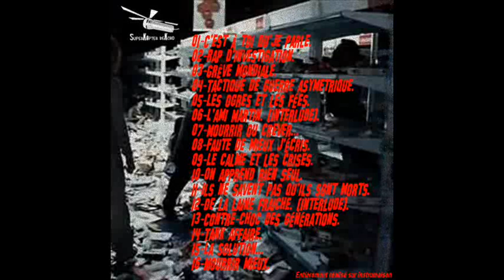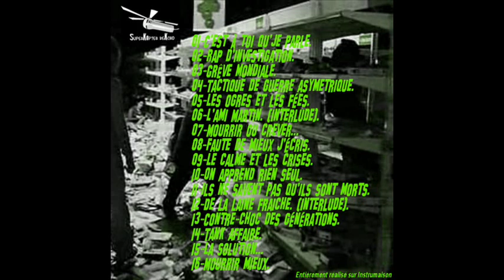FANTOMATIK ~ On apprend rien seul. Instrumaison/Fantomaskeud#22/2013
Instrumaison.
Superkopter Records.
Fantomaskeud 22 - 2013